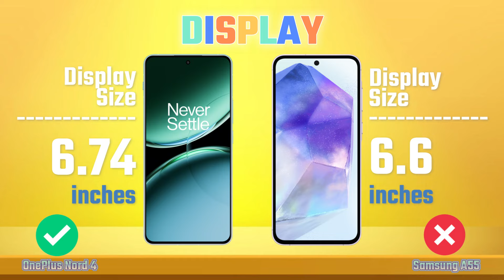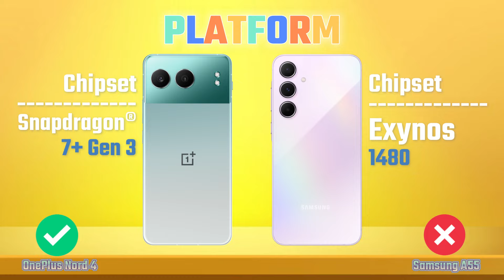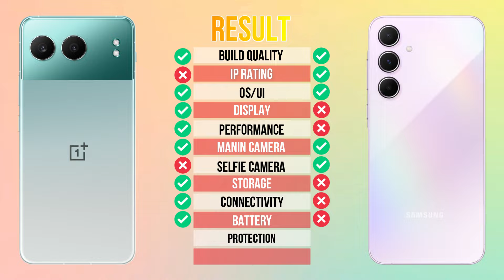Oneplus Nord 4 Vs Samsung Galaxy A55 🔥 Full Comparison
Oneplus Nord 4 Vs Samsung Galaxy A55 5G - iTechReview | Full Comparison | Unboxing | Review | Hands on | price

Hello guys, today we are compare Oneplus Nord 4 Vs Samsung A55. Which one is best ?

THANK YOU FORWATCHING ITECH REVIEW
Full comparison Samsung Galaxy A55 Vs Oneplus Nord 4 5G.

oneplus nord 4 zoom test
oneplus nord 4 gadgetin
samsung galaxy a55 genshin impact
oneplus nord 4 vs samsung galaxy a55 camera test
oneplus nord 4 vs samsung galaxy a55 speed test
oneplus nord 4 vs samsung galaxy a55 pubg test
oneplus nord 4 vs samsung galaxy a55 gaming test
oneplus nord 4 vs samsung galaxy a55 battery test
oneplus nord 4 vs samsung galaxy a55 battery drain test
oneplus nord 4 vs samsung galaxy a55 charging test
oneplus nord 4 vs samsung galaxy a55 antutu benchmark
oneplus nord 4 vs samsung galaxy a55 antutu test
oneplus nord 4 vs samsung galaxy a55 durability test
oneplus nord 4 vs samsung galaxy a55 waterproof test
oneplus nord ce 4 vs oneplus nord ce 3
oneplus nord ce 3 vs oneplus nord ce 4
samsung c55 vs samsung f55
oneplus nord ce3 vs ce4
oneplus nord 4 vs ce 4
oneplus nord 4 vs ce4
oneplus nord 4 vs 3
oneplus nord 3 vs 4
samsung m55 vs m54
samsung f55 vs m55
samsung f55 vs c55
samsung f55 vs a55
samsung m54 vs m55
oneplus 11 vs 12
oneplus 11r vs 12r
oneplus 12 vs 11